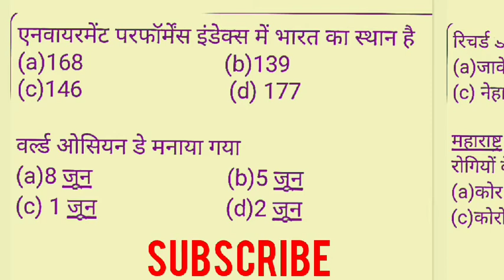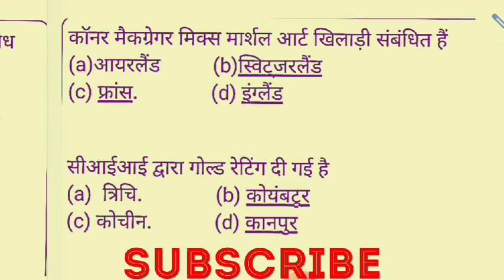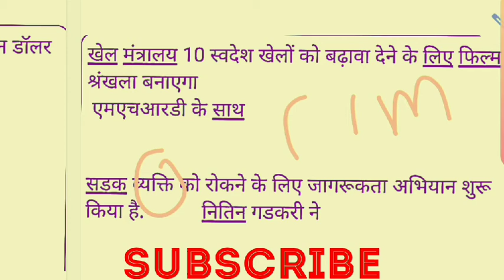CURRENT AFFAIRS TODAY@ current affairs dose @ 5 minutes| upsc UPPCS, upsssc, railway,9June